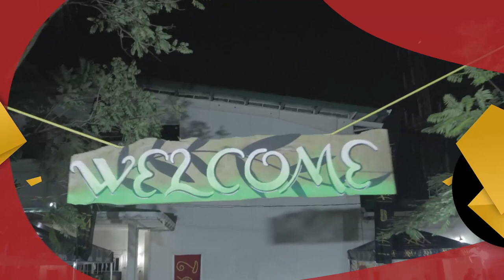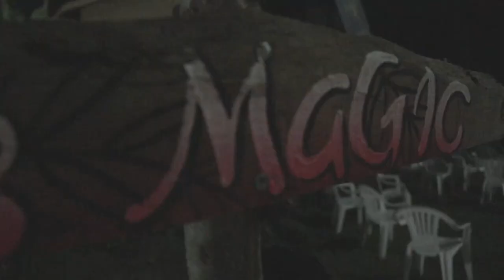Rupununi Music & Arts Festival: Caribbean Vibz Virtual Edition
Hello again and welcome to the 3rd installment in our virtual festival experience !
This time we'd like to show highlight some of our favourite memories of CARIBBEAN Performers here in Guyana for the festival over the years, at all of our locations - from the Rupununi to Georgetown !

Whether you're cooking in the kitchen, snuggled up in bed, lazing around on the couch, on the go, on the train, in de bush, in a tree, where ever you deh !